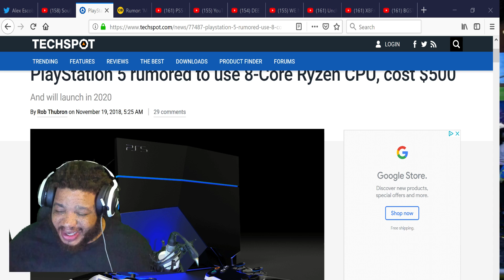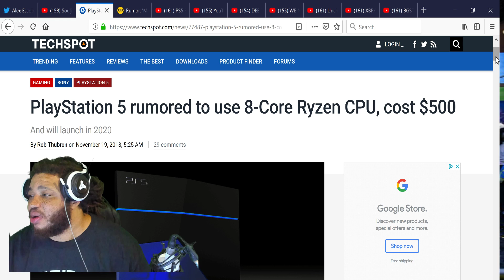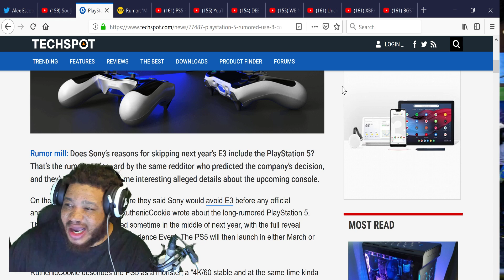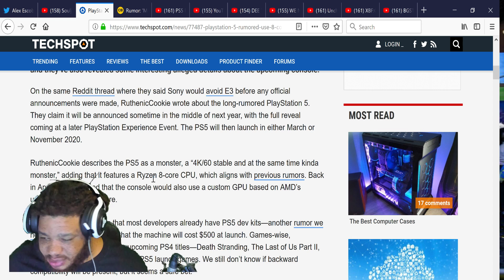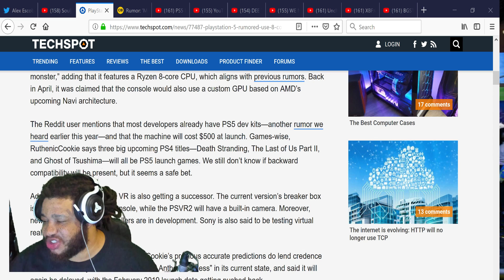PlayStation 5 rumored to use 8-Core Ryzen CPU, cost $500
PlayStation5 SonyE32019 E32019 e32019 ps4 ps5 xboxonex x018 TWITCH BGST, MULTIPLAYER, BEASTFIRE, EXPAND YOUR MIND AND ALL BROADBAND BULLIES SHOWS NOW AVAILABLE ON SOUNDCLOUD, STICHER RADIO AND ITUNES !

XBL Gamertag- ZAIRE
PSN- ZAIRE